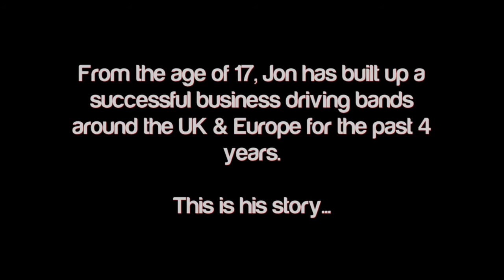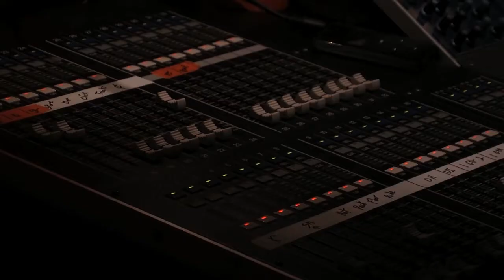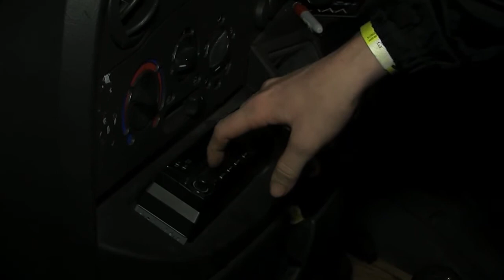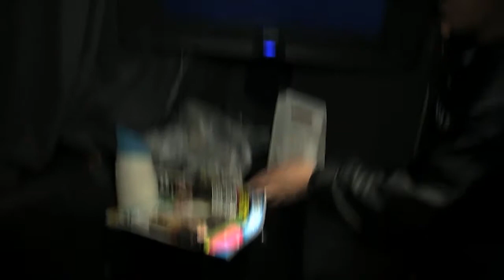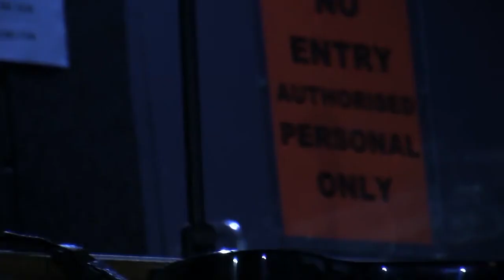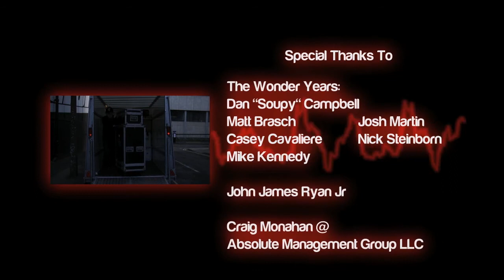Living in the Headlights - A Documentary On Jon Smith in association with Anna-Key Productions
Documentary About Jon Smith; Tour Bus Driver
By Chris Robertson & Tom Wright of Anna-Key Productions
University Of Portsmouth

Featuring Music & Performances by:

Suburban Legends:
"Bright Spring Morning" & "My Friend"

The Wonder Years:
"Local Man Ruins Everything"